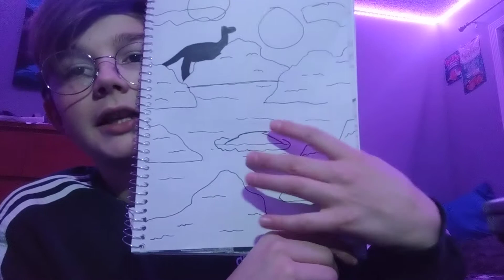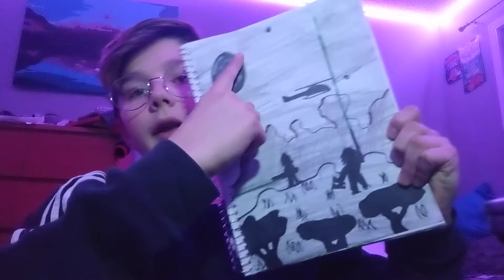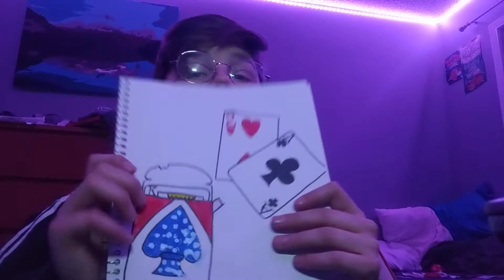MY NEW ART BOOK!!! and art in it I guess...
I peed